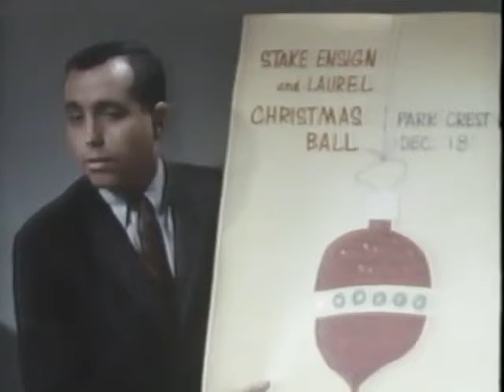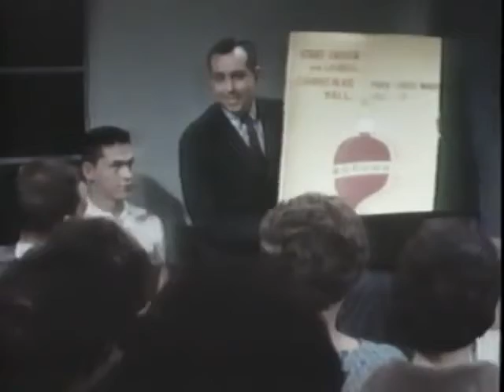Shannon (1961)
A Judge Whitaker film in which an MIA leader, played by President McKay's daughter-in-law, struggles to bring a girl back into activity. Based on original story by Virginia Maughan Kammeyer.